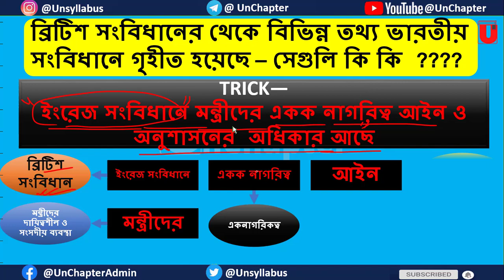gktricks 17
Channel Keywords : -
your suraj das
your suraj
suraj das
bangla talk
bengali talk
bengali channel
bangla channel
bengal
tomar suraj das
suraj da
public opinion
information bangla
bengali information
live talk bangla
suraj das
your das
suraj das
your suraj da
your suroj
your suroj das
suroj das
Your Suraj Das
Your Suraj
Suraj Das
Suraj Bangla
Suraj das